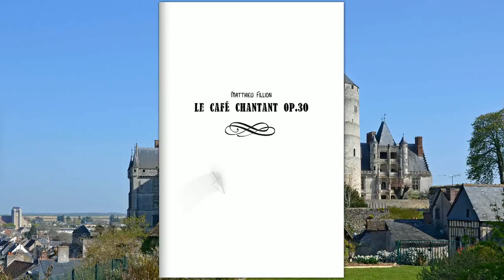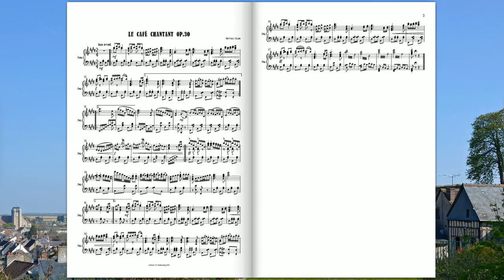[Original Composition] Le Café chantant Op.30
Le Café chantant Op.30 pour Piano (Matthieu Fillion)

"Il est une liqueur, au poëte plus chère,
Qui manquait à Virgile, et qu'adorait Voltaire ;
C'est toi, divin café, dont l'aimable liqueur
Sans altérer la tête épanouit le coeur."
Jacques DELILLE (le Café)

Photo: Château de Châteaudun